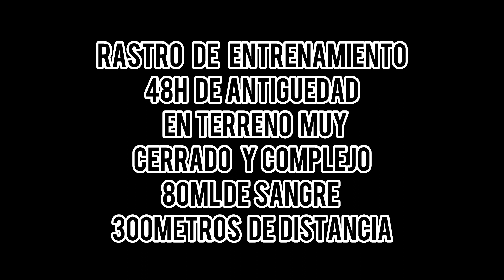Entrenamiento 48 h antiguedsd Rastro de sangre para Brenda (Flare de los Madroños)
Song 1

Background original music
Footprint by Ardie Song
Dragontese music

Song 2

Original Music
The Sin by Francesco D'Andrea
Original Length : 2:59